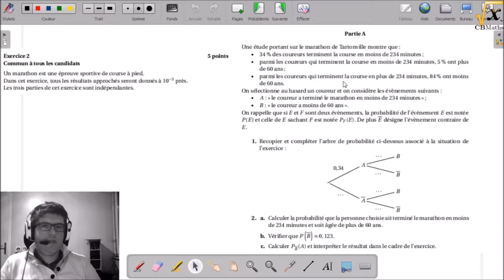2A - Marathon de Tartonville (probabilités) | BAC ES Pondichéry 2017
2A - Marathon de Tartonville (probabilités) | BAC ES Pondichéry 2017